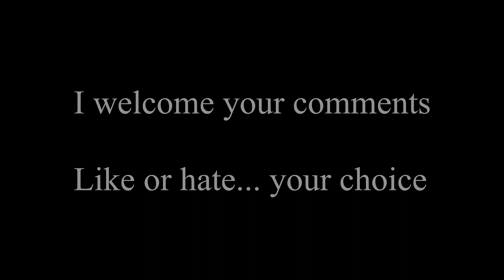When a drone at an airport is a GOOD thing!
The news media loves to write horror stories about drones at airports but here is the other side of the coin.   When a large flock if quite big gulls took residence at the Tokoroa Airfield on Saturday, a drone was used to drive them away -- thus significantly lowering the risk to both the birds and any aircraft that may have visited.  Not all "drone seen at airport" stories are bad-news.    And just to confirm, *NO* gulls or other wildlife was harmed in the making of this video.